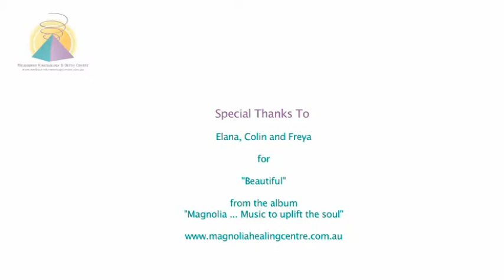Melbourne Kinesiology and Detox Clinic Sharon Tal Footspas - produced by Blue Canoe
This online video was produced Blue Canoe Online Video Production and Marketing.